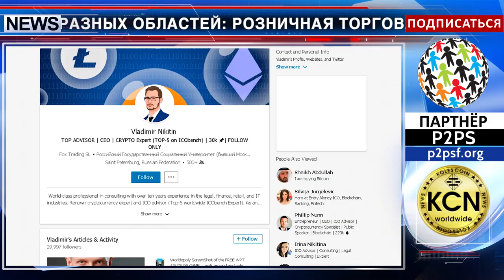Люди криптомира: Владимир Никитин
Знакомьтесь, Владимир Никитин, один из лучших экспертов ICO в ICObench. Владимир закончил Российский Государственный Социальный Университет и получил степень магистра права и магистра экономики (финансы и кредит). У него десятилетний опыт работы в сфере права, финансов и интернет-технологий. Сотрудничал с компаниями из разных областей: розничная торговля, консалтинг, рестораны, ИТ-компании. Вот уже 3 года Владимир увлечен технологиями блокчейн, работая консультантом  в совете P2PS.  Как бизнесмен нового поколения, с успехом использует проверенные и новаторские методики. Его послужной список включает такие важные достижения, как - ведущий советник ICO-проектов, и присутствие в топ-списке 5 мировых экспертов по ICObench. Владимир Никитин изучил три языка, имеет обширную сеть контактов в крипто- сообществе. Смыслом жизни считает процесс  постоянного преодоления новых границ и достижения лучших результатов.